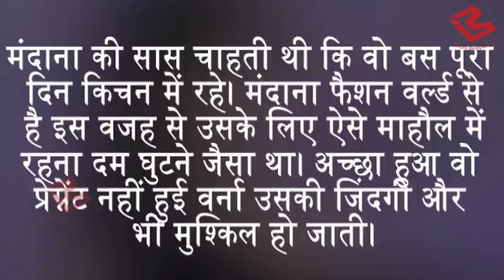Mandana Karinmi की Shadi टूटने के बाद Mandana के Friend ने किया बड़ा खुलासा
Former Bigg Boss contestant Mandana Karimi was recently in news for filing a domestic violence case against her husband Gaurav Gupta and her in-laws. She had alleged that Gaurav forced her to convert to Hinduism ahead of their wedding and that she was made to quit her acting career, to maintain the family status in the society.